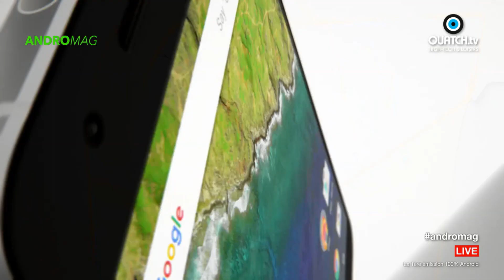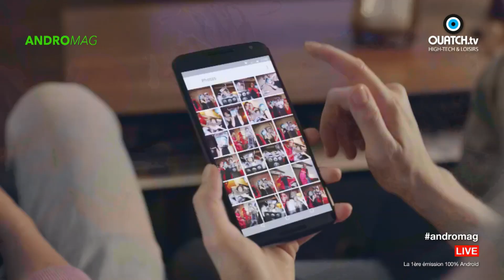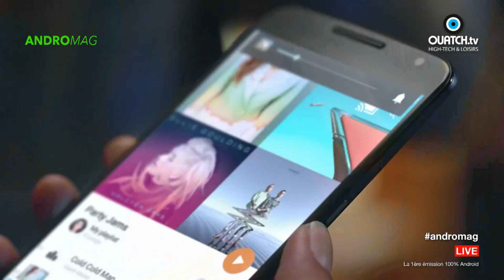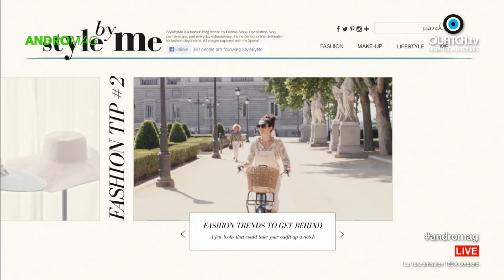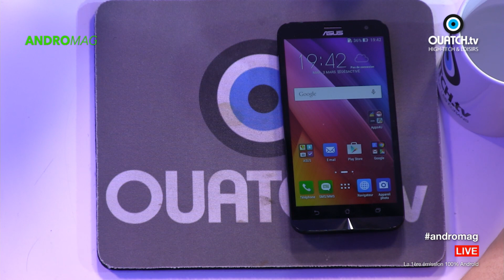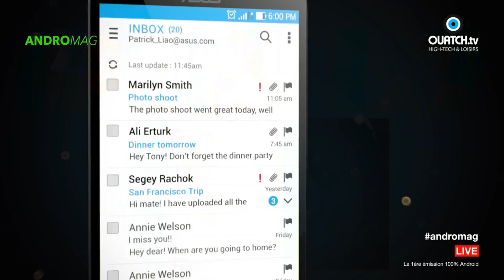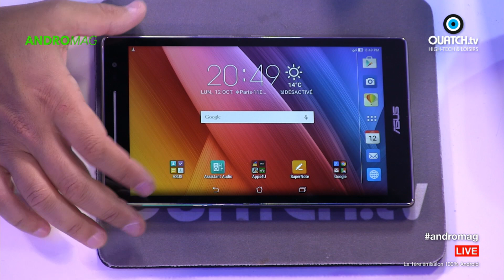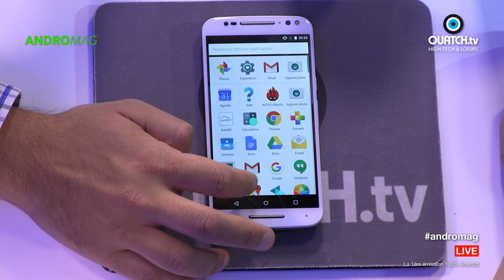ANDROMAG S03E04 : Nexus 5X, Nexus 6P, Sony Xperia Z5 compact, Asus Zenfone 2 Laser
Retour sur les Nexus 5X et 6P. Ils sont sur le plateau : le Sony Xperia Z5 compact, l'Asus Zenfone 2 Laser, l'Asus ZenPad 8.0. Dans la bonne humeur !